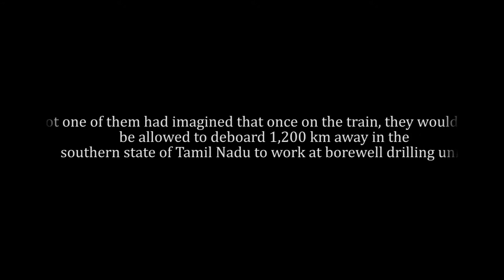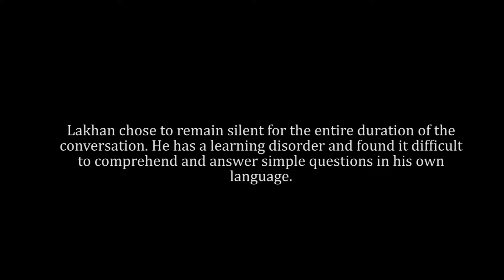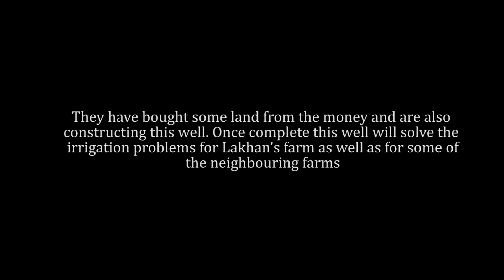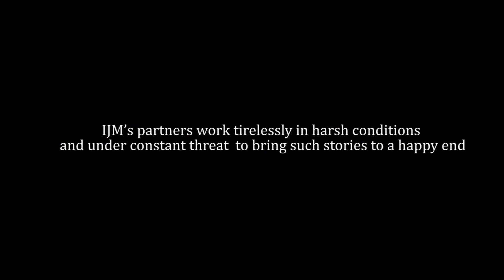Rescued Bonded Labour